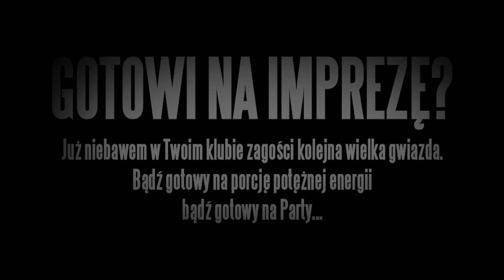SAK NOEL @ ENERGY 2000 PRZYTKOWICE | 08/06/2012 | SPOT PROMO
W piątek 8 czerwca 2012 roku za konsoletą w klubie Energy 2000 w Przytkowicach stanie SAK NOEL! Nie zabrakniegranych na żywo hitow takich jak LOCA PEOPLE czy PASO. To będzie bardzo wyjątkowy wieczór na który bardzo serdecznie zapraszamy!.